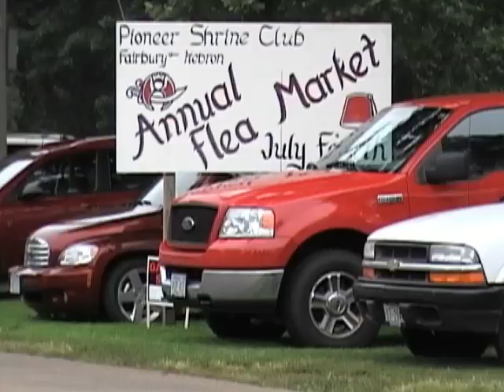July 4th Shriners flea market Fairbury Ne. 2009